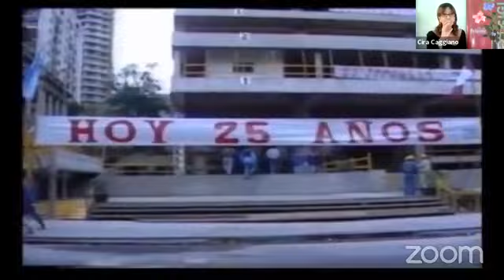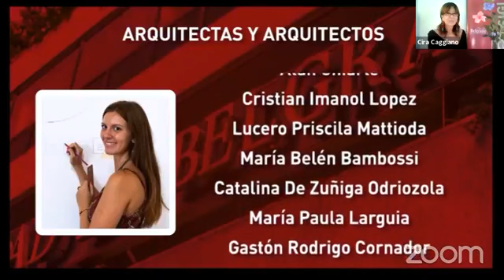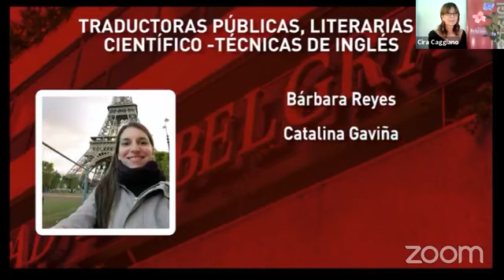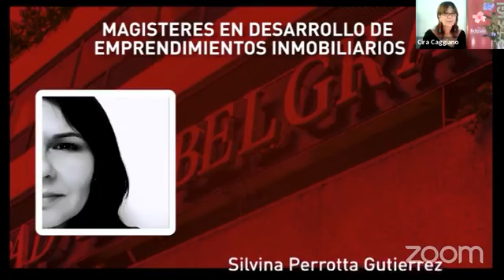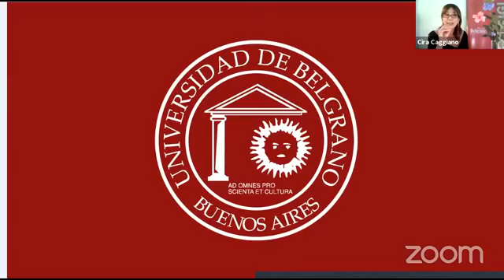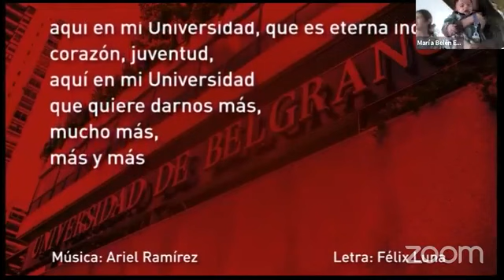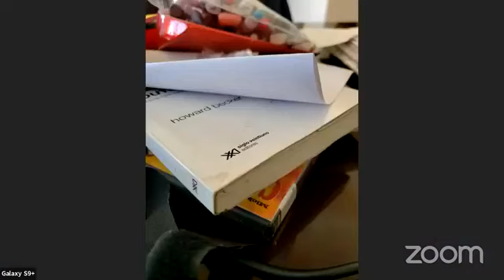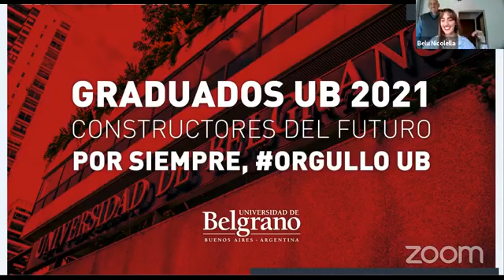Acto de Colación Grado y Posgrado - 7 de Mayo del 2021